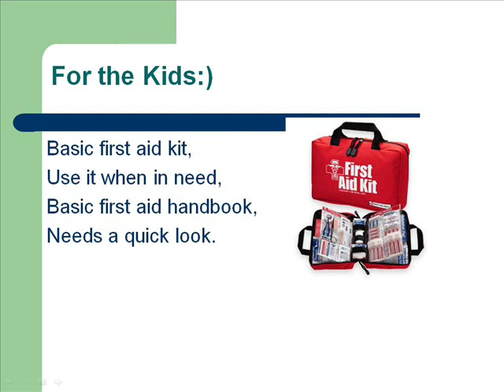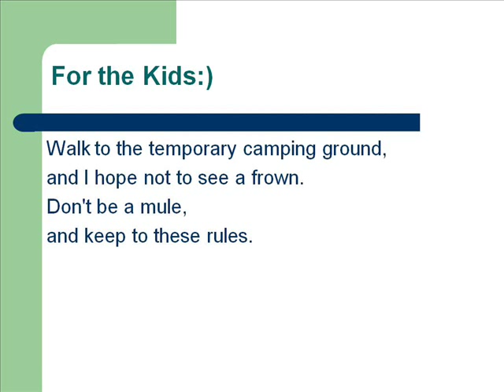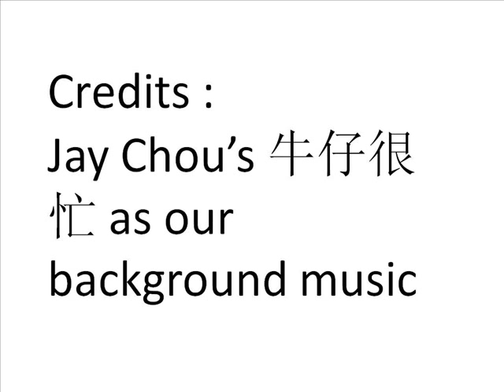Geography Song - Volcano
A geography song about volcanos. Previously uploaded by thenotesandmorenotes, but we (the creators) lost the password to the account, so we are reuploading under a different account :)

DAD (Daddy sees danger) song on volcano eruption procedures

This is a song we made for our geography project.

It is a song to describe what to do in a situation when a volcano erupts.

The tune is based on the song "牛仔很忙"(literally meaning Cowboy is Very Busy) by Jay Chou (周杰伦), with a random appregios series at the end of the song (self-"composed").

We only used the original track from Jay Chou's song for the first 14-15 seconds, the rest was self-performed for both vocals and piano.

Oh, the artwork is original! :)